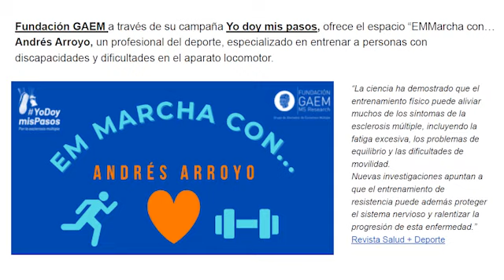EMMarcha con Yo doy mis pasos y Andrés Arroyo... Trabajo de fuerza en casa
EMMarcha con Yo doy mis pasos, un espacio pensado para ayudar a desarrollar una buena forma física a las personas afectadas de EM y a todo el mundo